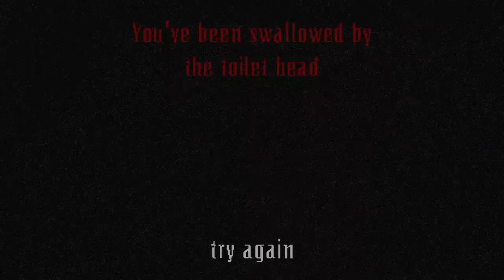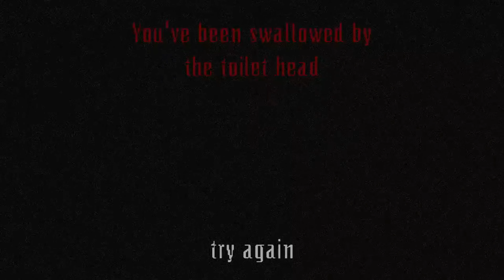TOILETS... ITS ALL JUST... TOILETS || Toiletrooms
All these toilets and someone STILL gone try and come in the stall next to me, nah you getting yo knees kicked in...